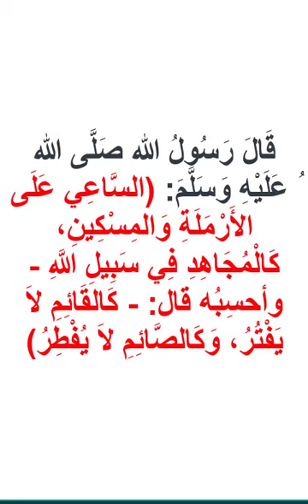حتى لو لم تجاهد في حياتك.. عمل سهل تأخد عليه أجر المجاهد والصائم والقائم!!